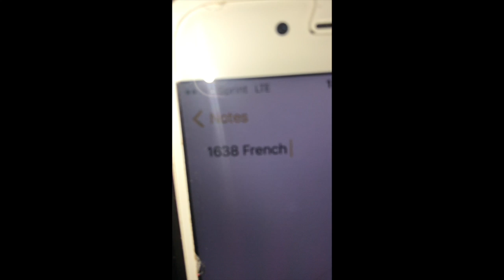1638 French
This video is about 1638 French